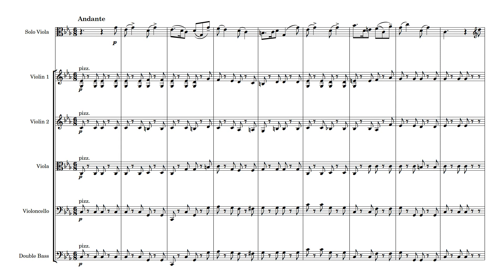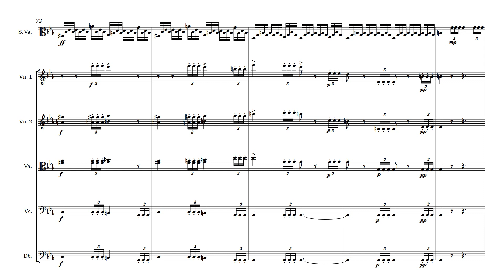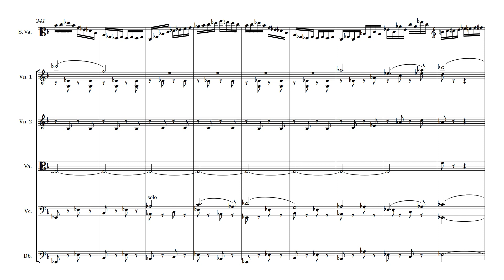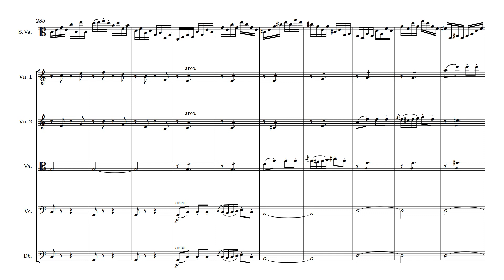Weber Andante e Rondo Ongarese Solo Viola and String Orchestra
Sheet music for Weber Andante e Rondo Ongarese Solo Viola and String Orchestra are available in digital and printed formats.

Carl Maria von Weber, composed the Andante e Rondo Ongarese, Op. 35, initially for viola and orchestra in 1809. Later, in 1813, Weber reworked the piece for bassoon and orchestra following the success of his Bassoon Concerto.

The work consists of two movements, seamlessly interconnected yet contrasting in character. The first movement, Andante, set in the somber key of C minor, unfolds with a lyrical and expressive quality. Weber's use of the viola allows for a rich exploration of the instrument's capabilities, revealing both its melodic and expressive qualities

The second movement, Allegretto, in key of C major, introducing a lively and spirited theme. The playful and dance-like character of the rondo is enriched by Weber's use of Hungarian elements, reflecting the influence of the popular "ongaresque" style in European music during the early 19th century. The rhythmic vitality and infectious energy of this movement contribute to the overall charm of the composition.